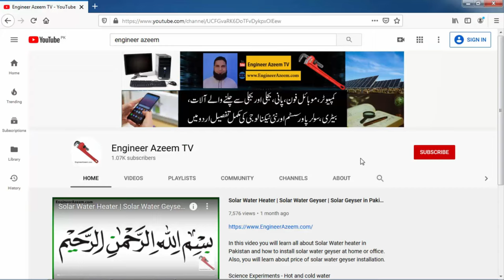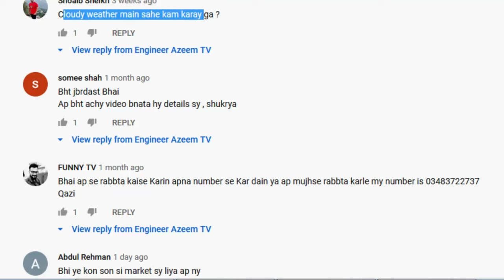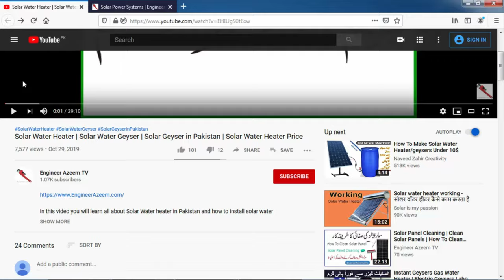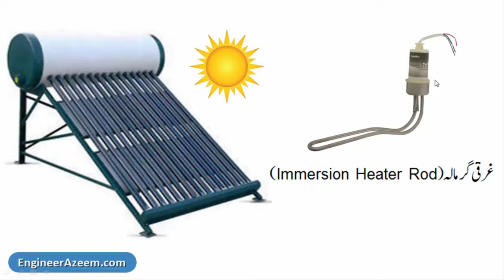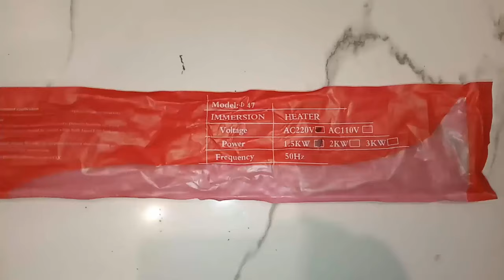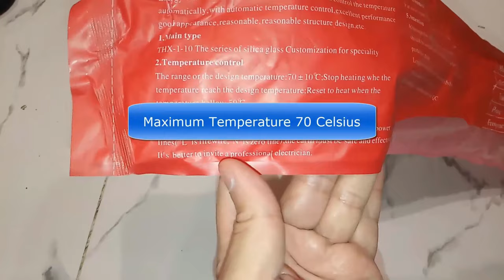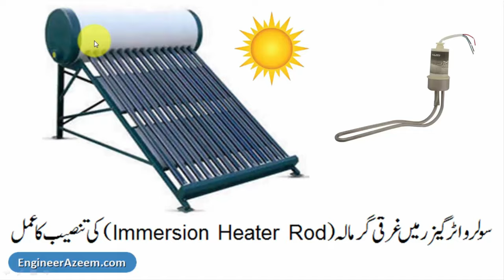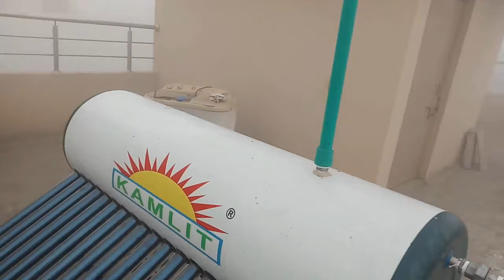Solar Water Heater in Pakistan | Solar Geyser in Pakistan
Solar Geyser in Pakistan is a part two video and you will learn how to install Solar Water Heater in Pakistan at your home and office with ease. Solar Geyser in Pakistan video is created fro Pakistani people. Learn how to fix your hot water issues by doing a one time investment in Solar Water Heater. Buy Solar Water Heater one time and enjoy hot water for ten years. Solar Heater In Pakistan is a good way to save your preciously earned money. You can use that money on other things instead of paying utility gas bills. Solar Water Geyser works in all seasons and you will enjoy it usage. You can install it on your roof top or in a garden as long as the area receives sun shine. Solar Water Heater in Pakistan is a cost effective and cheap solution for house hold Hot water needs. The green energy is becoming more and more popular these days and Solar Geyser usage is also becoming popular. Solar Geyser in Pakistan could work in all seasons of the year.

Solar Geyser in Pakistan video is in Urdu language. For those who are interested to learn about Solar Heater In Pakistan. Learn how to do Solar Water Geyser installation, easily. Solar energy is freely available in world. With the help of sun light, run Solar Water Heater in Pakistan. Solar Geyser is a one time investment to get Hot water in all four seasons from Solar Water Heater. Solar Geyser in Pakistan can be installed any where at office and house. If you are interested to save your money and remove extra heating cost then Solar Geyser is a good option. You can also buy Solar Water Heater online. You could also visit a physical shop in your city to buy Solar Geyser in Pakistan. A good house owner must think about reducing house hold expenses. A great idea is to install Solar Water Heater In Pakistan. This allows users to cut their gas expenses and get hot water for free.

Solar Heater In Pakistan is good for both residential and commercial use. It working principle is based on sun power and sun shine. In Pakistan sun shine is available 260 days out of 365 days a year. So, it would be a good choice to use Solar Water Heater In Pakistan. The peace of mind is some thing that you will get it after installing it. As you will know that you will not be paying any expensive bills and you will get hot water. Solar Geyser in Pakistan is based on Thermosiphon technology. It is a method of passive heat exchange. Solar Water Geyser is based on natural convection. It circulates hot water without the necessity of a mechanical pump. Solar Heater In Pakistan need no use any electric power or electricity. So, it saves money. Due to this reason Solar Water Heater In Pakistan is the choice of successful people. Solar Water Heater works in both hot and cold weather conditions.

In case of rain and clouds, you can use solar assisted heater also known as Immersion Heater Rod with 1500 Watts power. Getting hot water with Solar Geyser in Pakistan is a cheap solution and not much expensive. You could easily install and use Solar Water Heater for your family comfort. Solar Heater In Pakistan could save you from paying expensive utility bills. So, it saves money and it is based on green energy as use just need a sun shine. Solar Water Heater in Pakistan is based on a well renowned Thermosiphon technology. This Solar technology is the best one as there is no need to install an extra water pump. As the hot and cold water start circulating due to change in water density. Solar Geyser in Pakistan works non stop all day. As long as the sun shine is there you will keep getting benefit. This means your Solar Water Heater in Pakistan will work and you keep getting the benefits of installing it. In recent years, the price of gas and electric power has increased. Due to this reason Solar Geyser in Pakistan is money saver for every home.